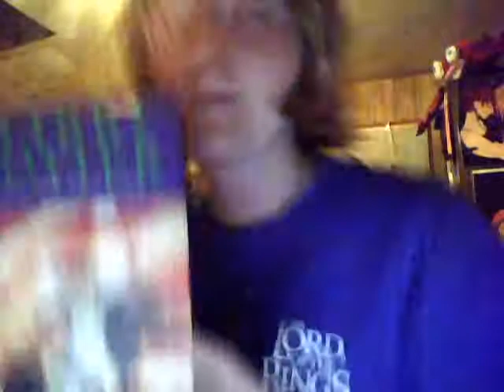071: Challenges that my arise.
Warning: This video is retarded.